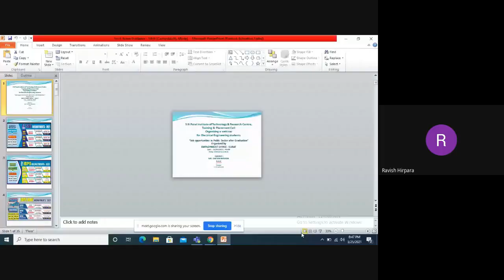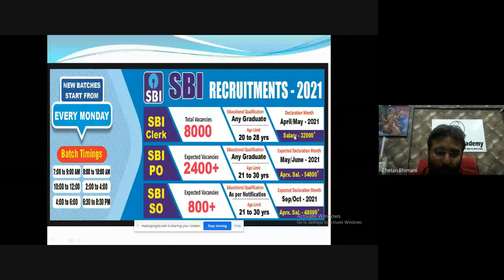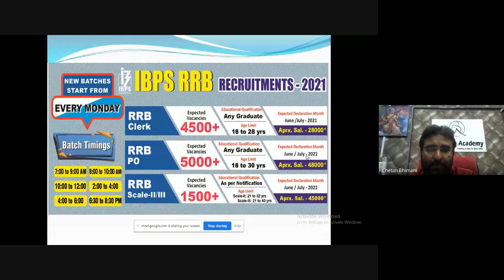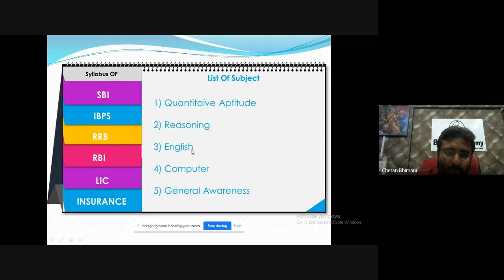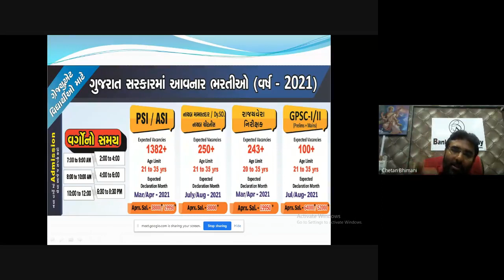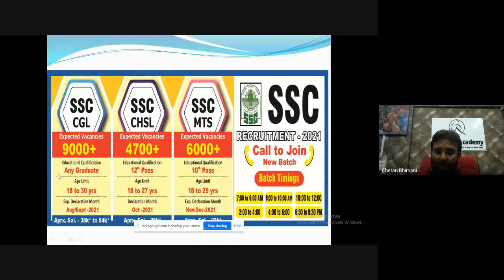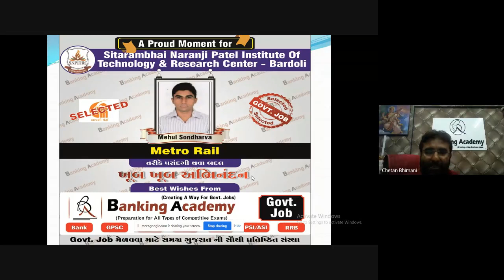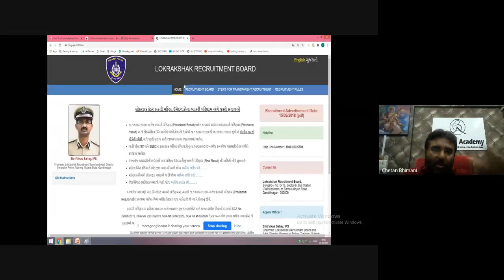TRAWS-2021 for Government Job Opportunities_Electrical & EC Department_Session 1